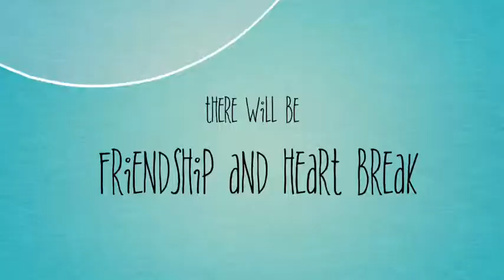TEENAGER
This is a trailer for a heartwarming film that is coming out soon!
Thanks - Vivian